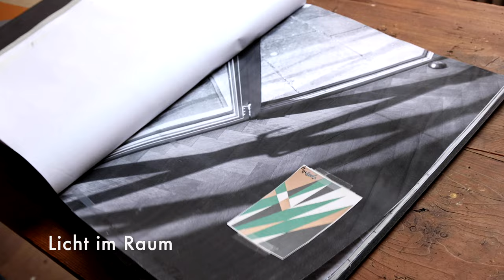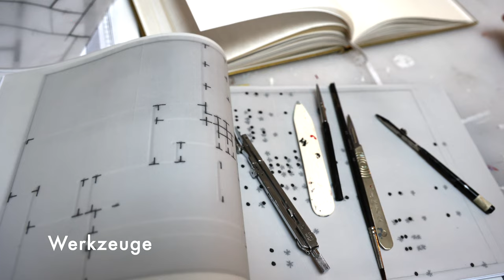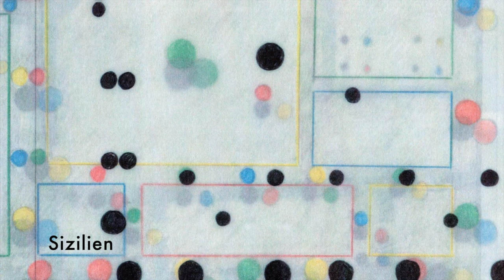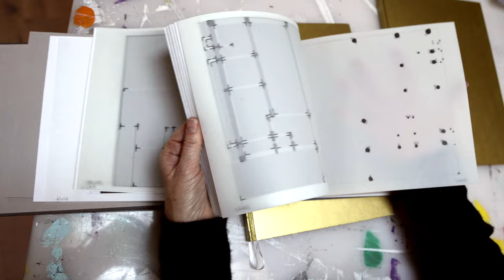Rita Ernst 2022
Rita Ernst spricht über zwei Kunstprojekte, die im Kunst(Zeug)Haus in Rapperswil, Schweiz, ausgestellt sind, und beschreibt ihre Maltechniken.